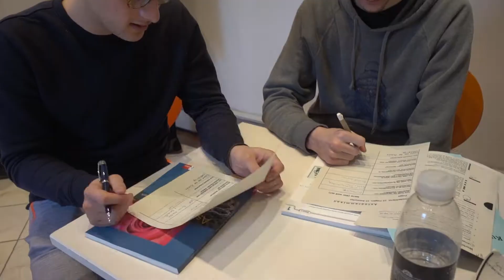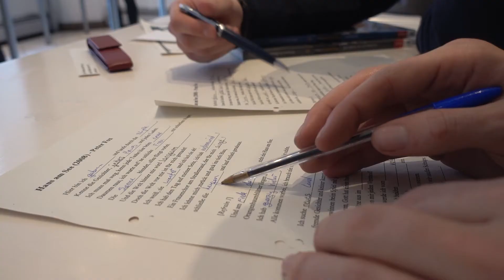Our students: Milo | Tandem Köln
We asked our students about their time studying German at Tandem in Cologne, Germany